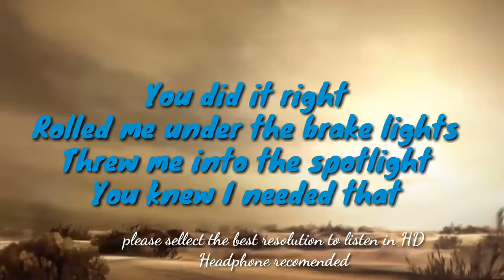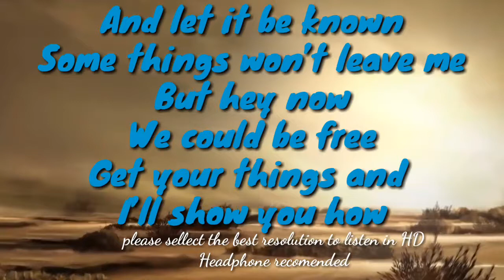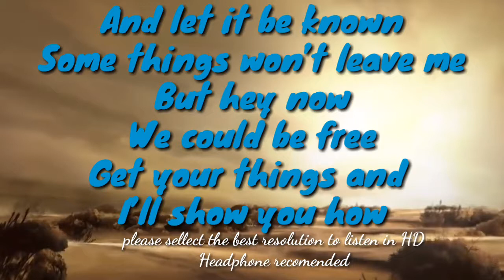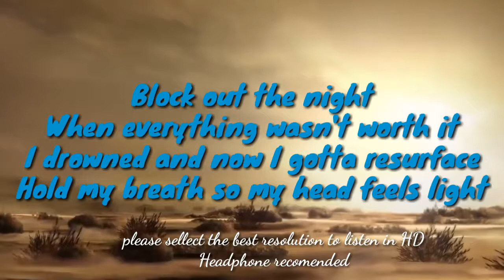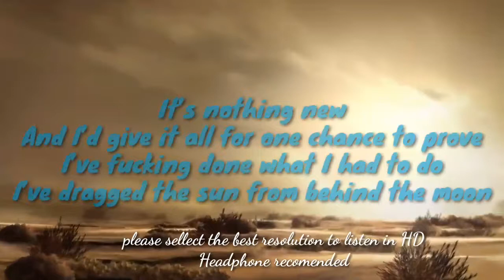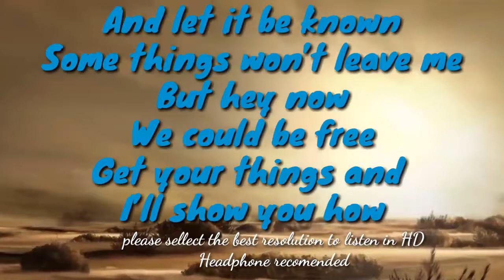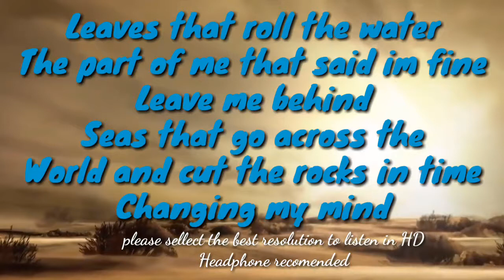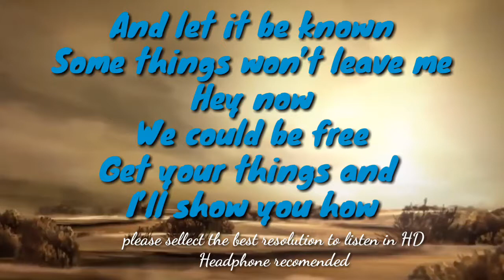Party Ghost x Restless Modern - Free (Lyrics)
You did it right
Rolled me under the brake lights
Threw me into the spotlight
You knew I needed that

So I come again
Killed the habits that owned me
Got it done cuz you showed me
What I was holding back

In myself I cried wolf
Look at all the things i’m changing
Swear that I’ll never be patient
Forced to wait thats nothing new

It’s nothing new
It’s nothing new
It’s nothing new

We could be free
Take me back, I’m sober
Since 20 1 3
I’ve grown so much older

And let it be known
Some things won’t leave me
But hey now
Get your things and I’ll show you how

Block out the night
When everything wasn't worth it
I drowned and now I gotta resurface
Hold my breath so my head feels light

And I come again
Cut the heart out my problems
Easier than someone trying to solve them
More room for you again

It’s nothing new
And I’d give it all for one chance to prove
I’ve fucking done what I had to do
I’ve dragged the sun from behind the moon

(leave me behind)

Leaves that roll the water
The part of me that said im fine
Leave me behind
Seas that go across the
World and cut the rocks in time
Changing my mind